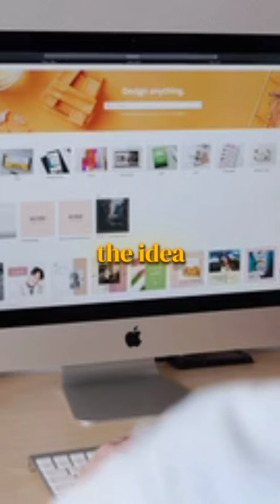The $40 Billion Canva Story: How Melanie Perkins Turned Rejection into Success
Melanie Perkins had a vision to create a simple online design tool, but faced rejection from over 100 investors. Undeterred, she persisted and launched Canva in 2013. Within 5 years, Canva became a unicorn startup valued at $1 billion. Today, Canva is used by over 100 million people and is valued at a staggering $40 billion. This is the inspiring story of Melanie's journey, persistence, and belief in her vision that paid off in a big way.